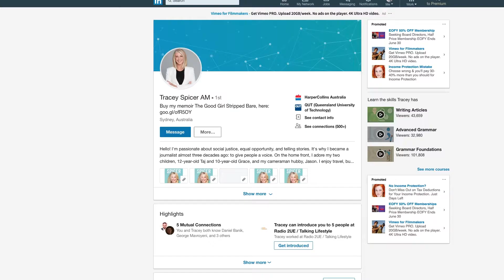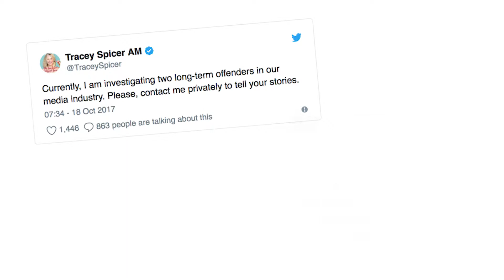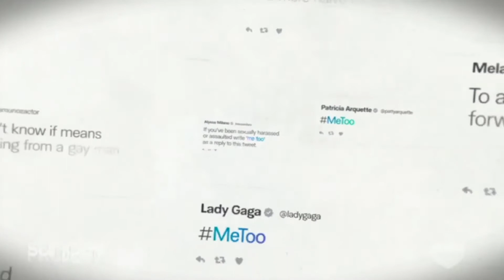Episode 1 - From A to Me - Tracey Spicer AM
‘From A to Me’ episode one profiles Tracey Spicer AM and her story from reluctant leader to visionary. With a media career spanning three decades, Tracey Spicer is a television, radio, newspaper and online journalist, author, speaker and coach. She is the founder of NOW Australia, co-founder and national convenor of Women in Media and an ambassador for Women & Leadership Australia’s 100daysforchange campaign.